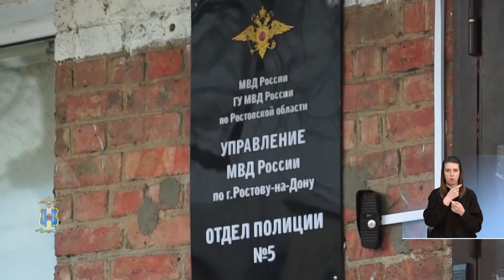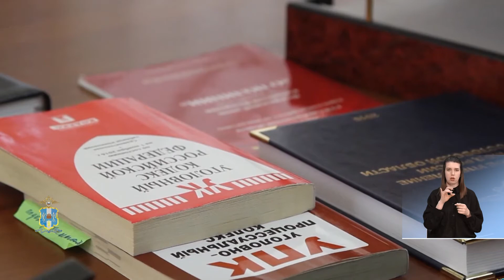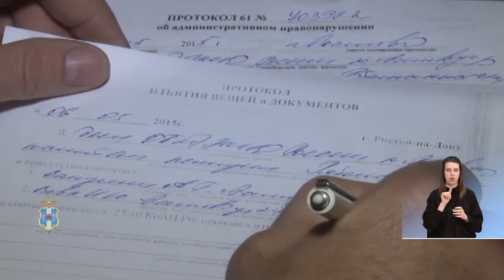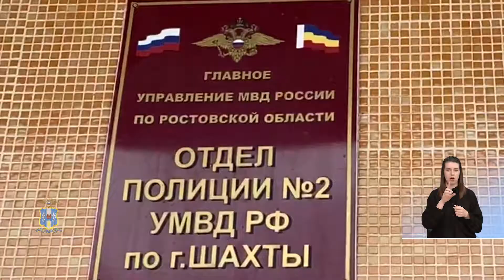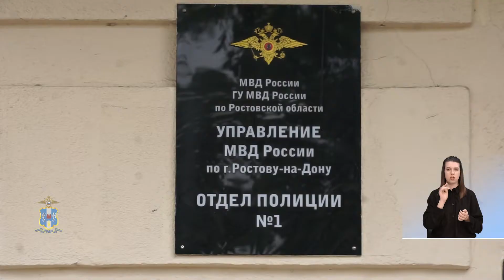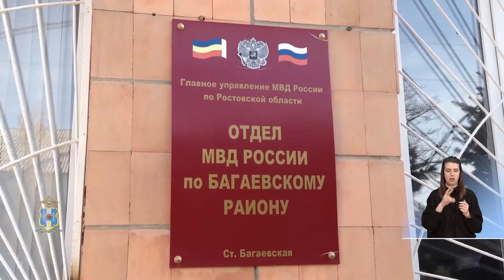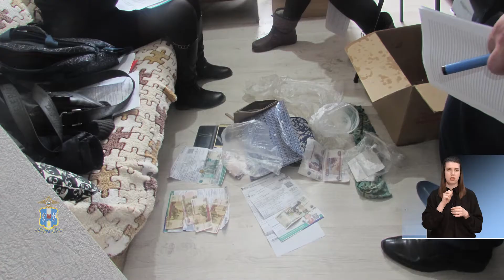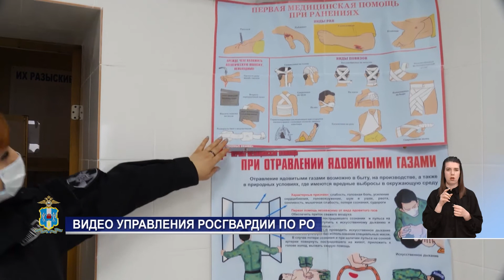Закон и город 14.04.2021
В эфире еженедельная программа «Закон и город». В студии Елена Ветрова. Здравствуйте. Ежегодно с 1апреля по 31 мая в ростовской области проводится антибраконьерская операция «Путина».  Хотелось бы напомнить, что в этот период действуют строгие ограничения рыбной ловли. А нарушителям закона грозит не только административная, но и уголовная ответственность.  Об этом и не только смотрите в нашем первом материале.

На минувшей недели в донской столице полицейские изъяли из незаконного оборота контрафактную табачную продукцию. Подробности в нашем следующем сюжете.

Зайти в здание детского сада под предлогом родителя и при этом вынести оттуда чужой ноутбук – таков был план злоумышленника. На чем погорел жулик смотрите прямо сейчас.

Банальная фраза, «А закурить не найдется?» привела жителя Красносулинского района к массе неприятностей. Думаю, что Желание поделиться теперь с кем-то сигаретой у потерпевшего вряд ли появится. Внимание на экран.

Из Москвы в город Шахты приехал погостить мужчина. Но оказался он в наших краях не с благими намерениями. О том, как незнакомец под угрозой пистолета забрал всю выручку из магазина смотрите в следующем материале, подготовленном специально для программы «Закон и город» Андреем Брюквеным.

Грабитель «работал» исключительно в районе крупных супермаркетов   и совершая нападение на потерпевших, пустым с места преступления никогда не уходил.

Белым днем двое неизвестных выдернули из рук женщины сумку и немедленно скрылись на автомобиле в неизвестном направлении. Но далеко уйти, а точнее уехать грабителям к счастью не удалось.  Подробности в материале моего коллеги Василия Горина.

Угнать иномарку, а затем попасть на ней в ДТП. И оба этих преступлений подозреваемый умудрился совершить в течении нескольких минут. В этой запутанной истории, которая произошла в Таганроге разбиралась Екатерина Зайцева.

6 апреля исполнилось 160 лет со дня образования медицинской службы войск правопорядка. В 1861 году при штабе отдельного корпуса внутренней стражи введена должность штаб- доктора.